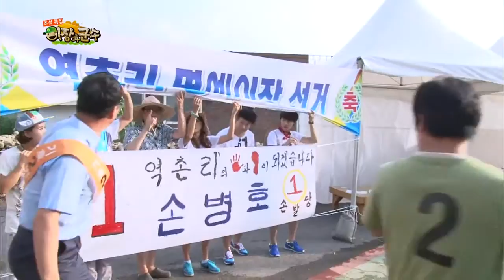SBS 이장과 군수 130919 #22(6)